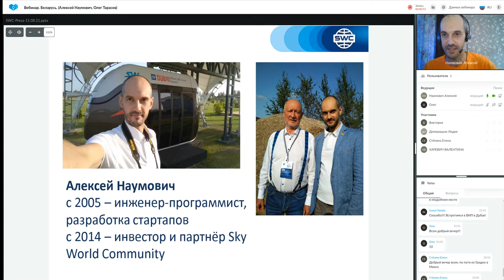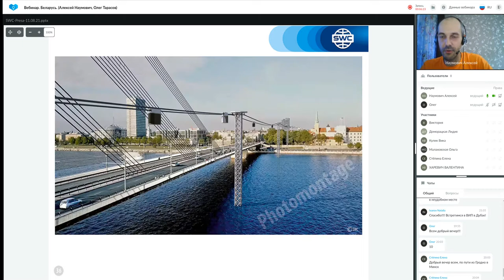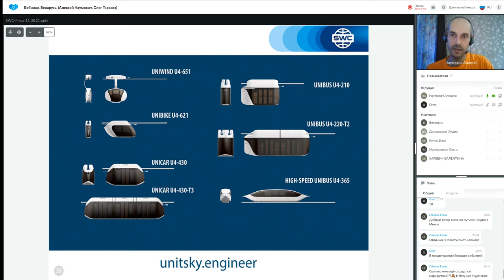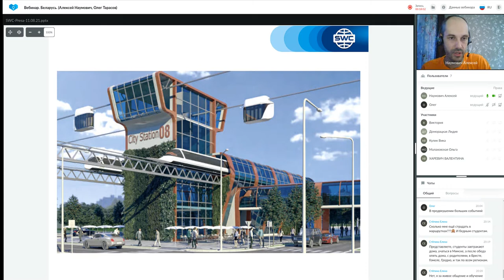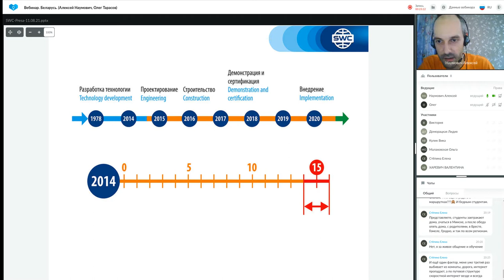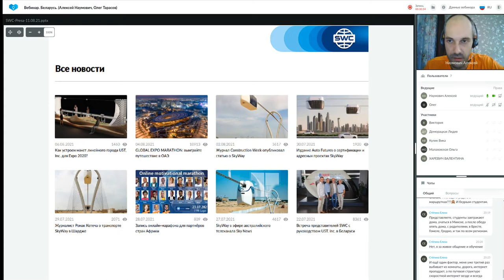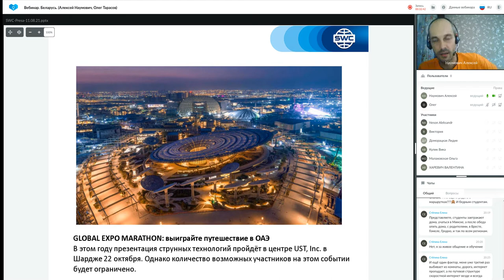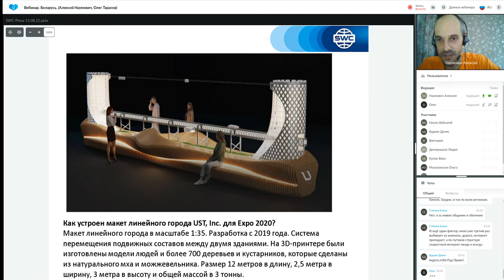Презентация технологии от 11.08.2021. Ведущий: Алексей Наумович.